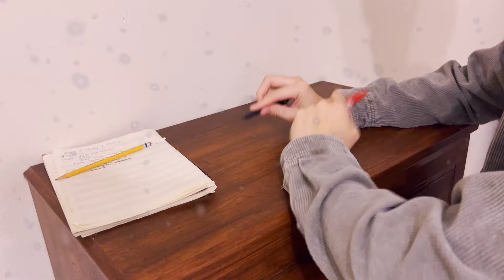【DELTARUNE】Field of Hopes and Dreams - Piano cover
This took an immense amount of work and i'm extremely proud of  it. I believe this is the best video and best music i've ever produced.
Apologies for any syncing issues, my software could not handle a lot of these tracks 😂

The music sheets i based this off of was arranged by Christian Raduns
and I was constantly inspired by  @insaneintherainmusic